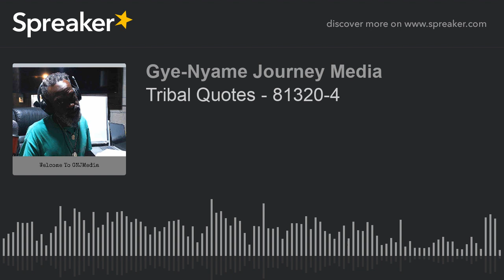Tribal Quotes - 81320-4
Time for some wisdom mining